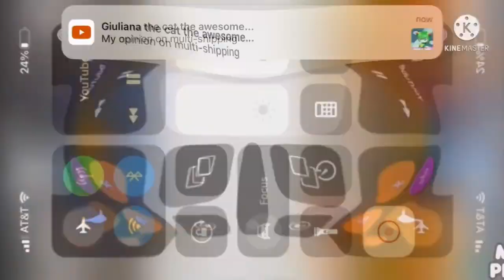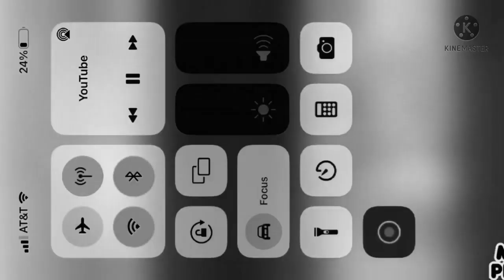Preview 2 This Mail Effects V4 Round 5 vs @GMXD_124 {5/456}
The Following Video Was A Requested by ATCD2011